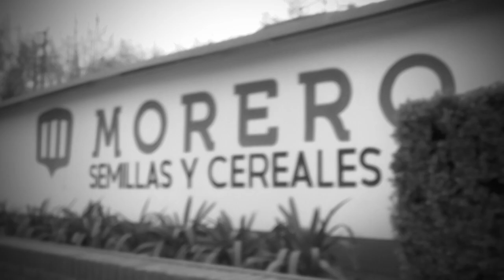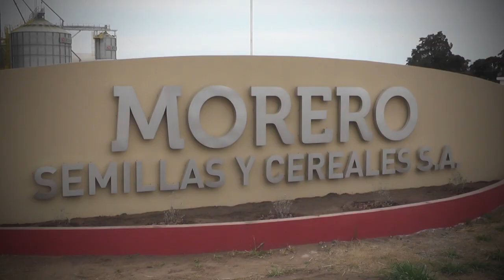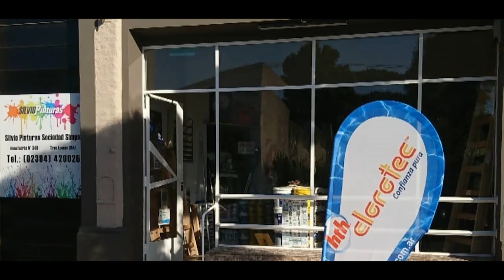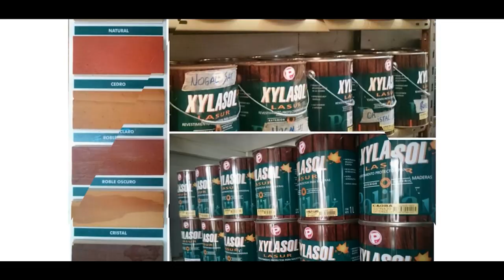LIGA DE TRES LOMAS - 9º FECHA - DEPORTIVOS ARGENTINO vs UNION DEPORTIVA